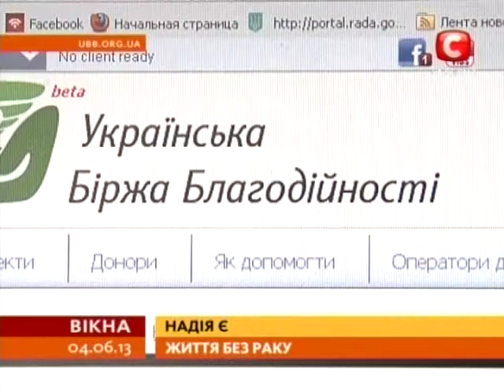Батько 6-х дітей живе з раком вже 8 років -- має шанси на повне одужання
Підтримати Володимира - Проект «Допоможіть. Нам так потрібен тато»